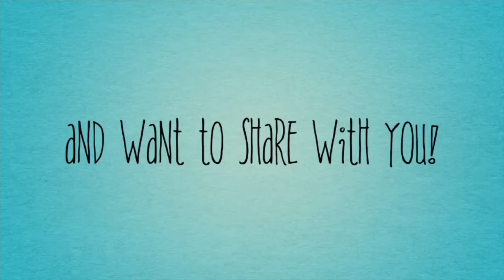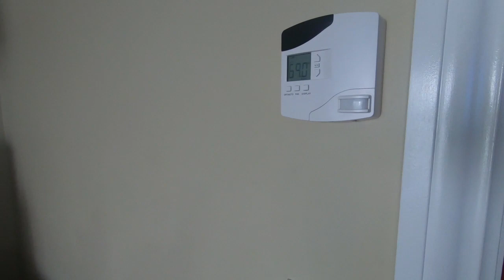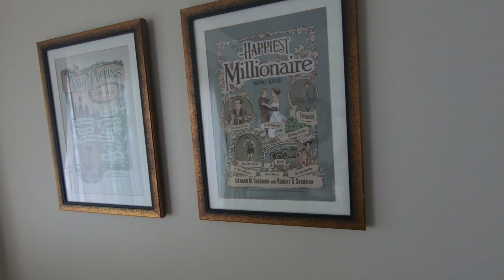Disney Land and Sea Day 5 Part 2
We check into the Villas at the Grand Floridian and go to MK and Epcot!  Also included is a room tour!